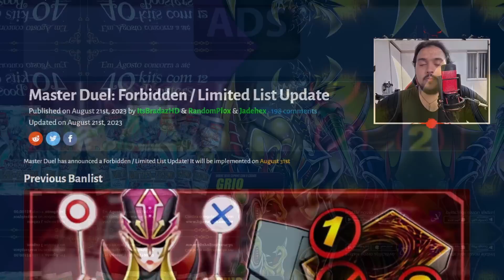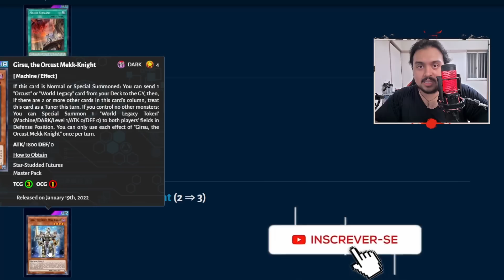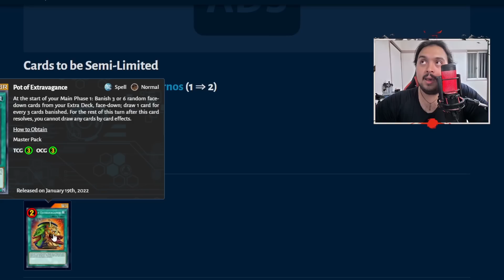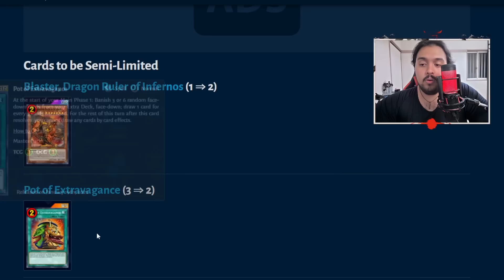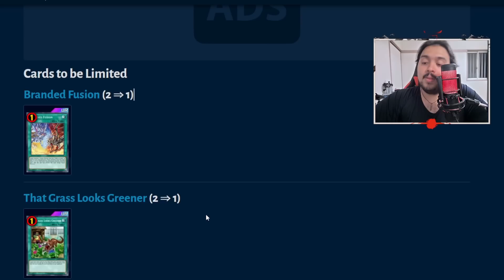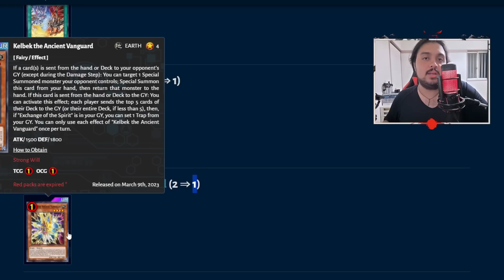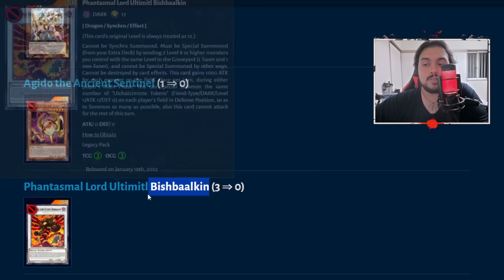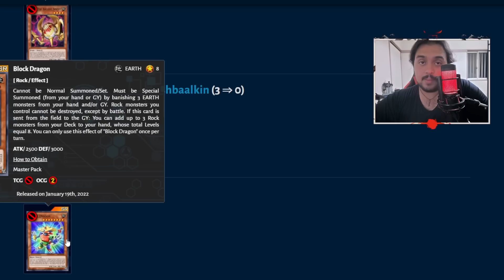Adeus... A MAIOR BANLIST da história do MASTER DUEL CHEGOU!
✔CONFIRA✔
➤Liga Yu-Gi-Oh!!

0:00 - Pega pipoca aí
0:47 - CUPOM ¨GRIO¨
0:59 - Liberadas a 3
 03:54 - Semi-limitadas (a 2)
09:16 - Limitadas a 1
16:11 - BANIDAS ZERO NOTHING
24:37 - Obrigado! vire Membro :)
25:33 - Unravel Forró